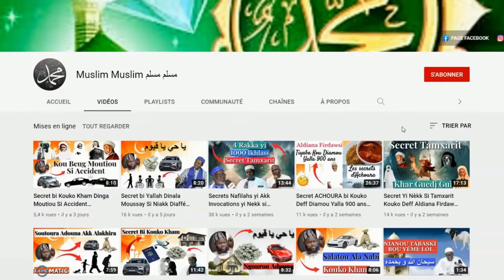APPRENDRE L'ISLAM...FORMATION LAHDARI de A à Z OUSTAZ HADY NIASS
🎧Muslim Muslim 🎧
TÉLÉCHARGER LES 30 NAFILAHS & BIENFAITS DE RAMADAN
📞 Contact livre solution 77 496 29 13
🎧Boutique Bio'tik🎧
(Dermatose)
► Traitement une prise de poids
► Traitement pour long cheveux